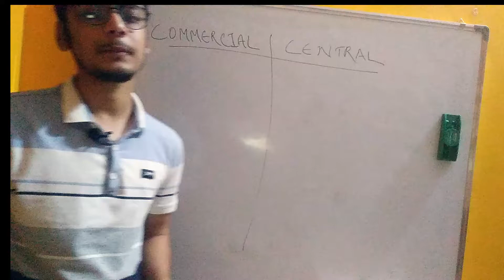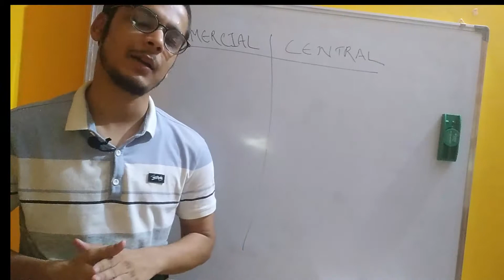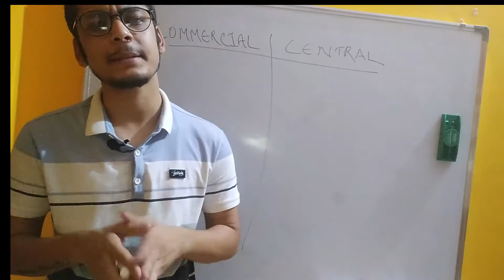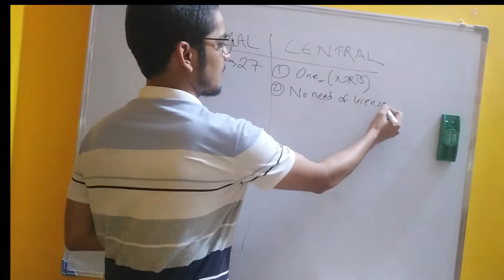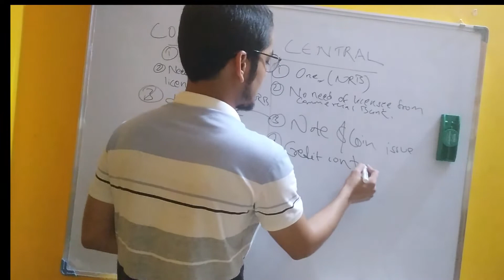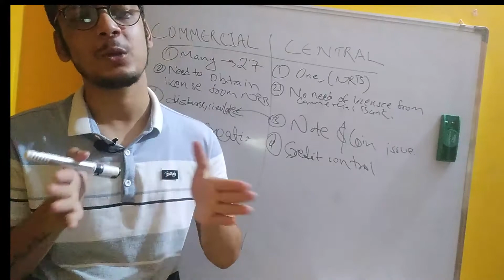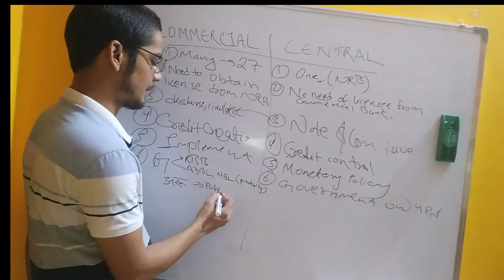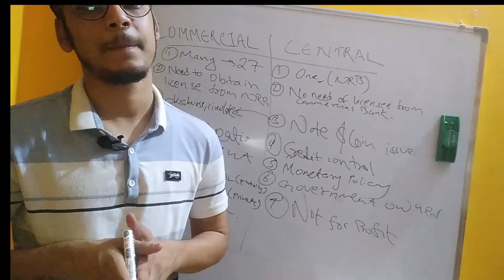commercial vs central bank || difference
We at Education Sahayatri aim to provide educational materials to all the aspirants of competitive exams, college students and school students free of cost on YouTube.

Currently we are working on the topics related to "Banking" taught in Bachelors level, Master's level and most importantly in competitive exams of Public Service Commission (Loksewa).

We also aim to provide educational facts with short videos, aptitude reasoning, logical reasoning, current aafairs, general knowledge and so on.